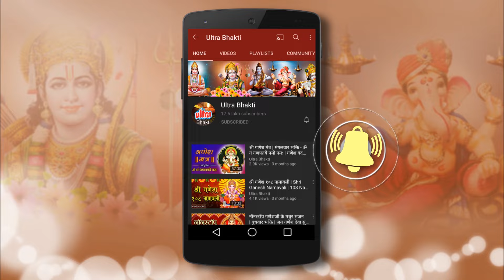2 Color Rangoli Designs Under 5 Minutes | Diwali Special 2022 | दिवाली स्पेशल रंगोली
Ultra Bhakti Presents: 2 Color Rangoli Designs Under 5 Minutes | Diwali Special 2022 | दिवाली स्पेशल रंगोली